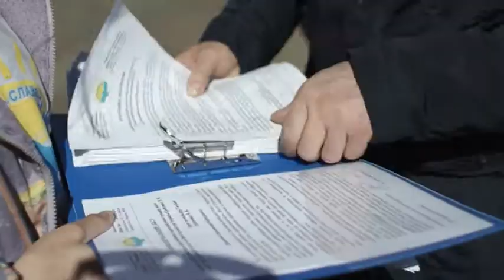Слов’янці продовжують пікетувати під будівлею Кабінету Міністрів України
Вимагають від прем’єр-міністра Володимира Гройсмана допомоги у вирішенні багаторічних проблем з водою.